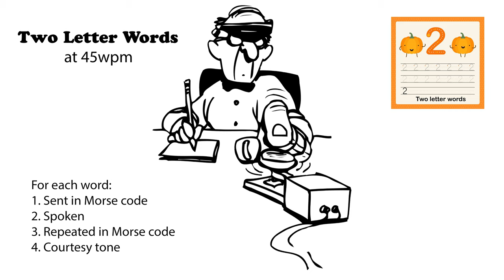Two Letter Words 45wpm